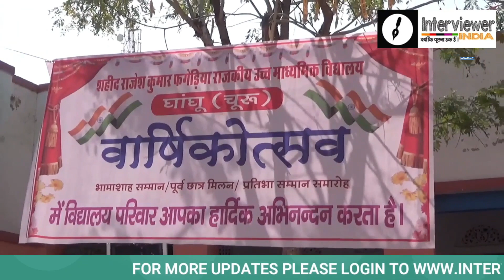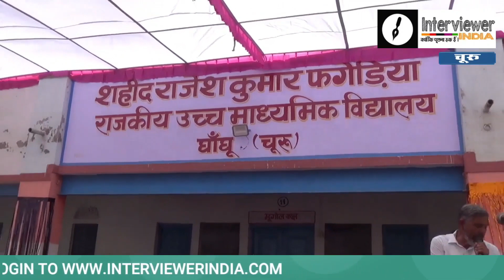सरकारी स्कूल के एनुअल फंक्शन में ग्रामीणों की अनूठी पहल, हर बोर्ड टॉपर को मिलेगा अवार्ड